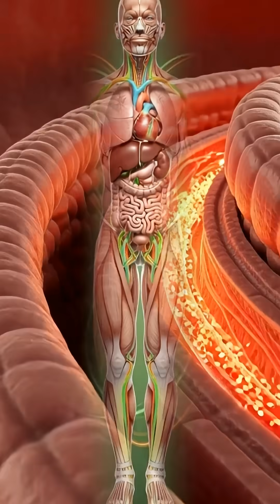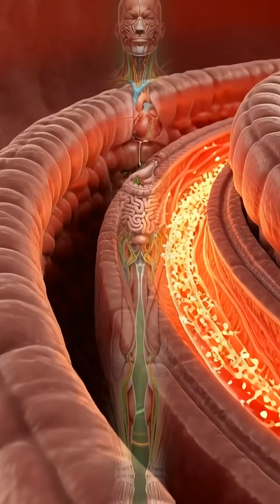What Happens After Drinking a Margarita? 🍹✨ | Crazy 3D Breakdown! 😲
🍹 Ever wondered what happens inside your body after drinking a Margarita?
Is cinematic 3D anatomical video me hum Margarita — tequila, lime juice, orange liqueur & salt — ka andar ka safar explore karte hain!

From the first sip touching your lips 😮‍💨 to alcohol entering your bloodstream ⚡…
from stomach reactions 🧪 to liver breakdown 🫀…
yeh video aapko ek full scientific + visual experience deta hai.

🎬 Ultra-realistic 3D visuals
🧬 Step-by-step digestion
💡 Educational + satisfying + cinematic

📌 Perfect for:
✔️ YouTube Shorts
✔️ Study channels
✔️ Food science pages
✔️ ASMR & visual learning